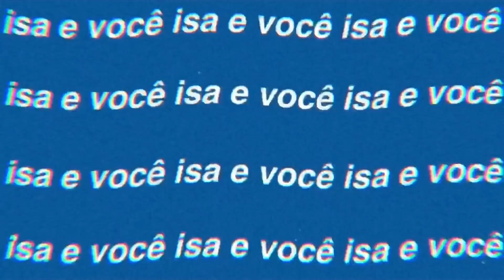fazendo piercing no tragus✨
gente o vídeo de hoje é fazendo meu piercing no tragus
✨gostou?

•comente
•compartilha

✨assista também:

•meu material escolar 2021